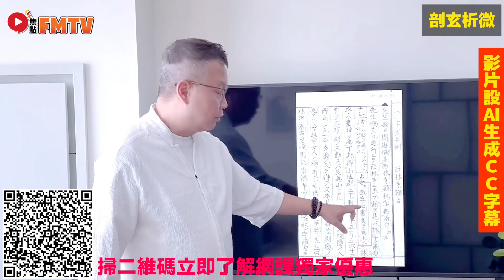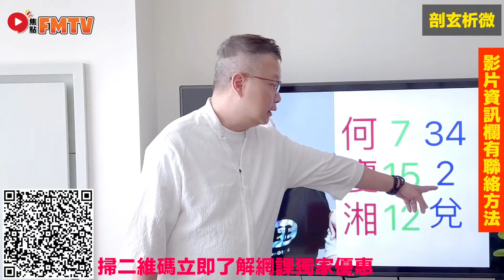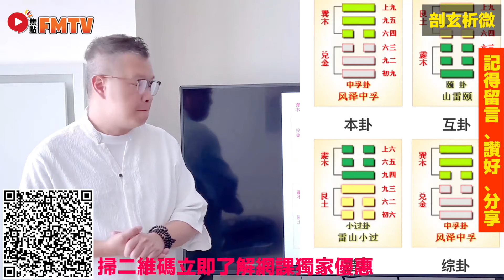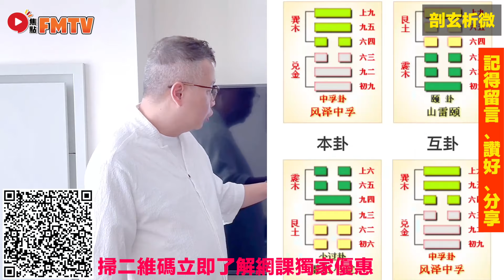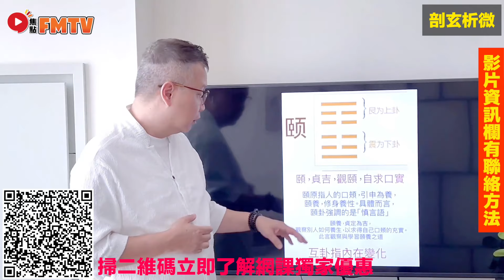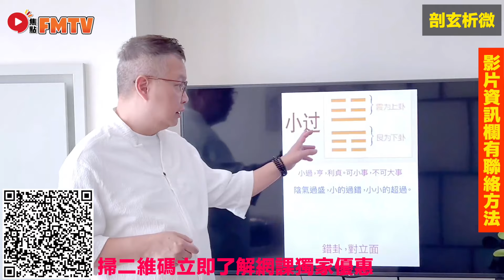鄭中基今次大鑊？！ 傳聞與前經理人何慶湘搭上是真相嗎？ 又抑鬱又戒酒，定係實情酒店出軌？《剖玄析微︱EP13》CC字幕︱緋聞︱娛圈八卦︱娛樂圈醜聞︱FMTV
主持：Wilfred師傅 【 📲 ︱ ☎️ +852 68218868 】

🔴更多SEO關鍵字：
鄭中基 今次大鑊？！ 傳聞與 前經理人何慶湘 搭上 是真相嗎？ 又 抑鬱 又 戒酒，定係實情 酒店出軌？《剖玄析微︱EP13》CC字幕︱緋聞︱娛圈八卦︱娛樂圈醜聞︱FMTV